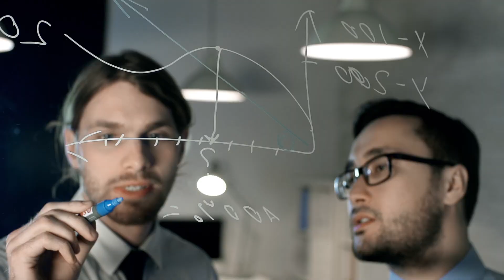10 Schildkröten, Die Nur Einmal In Tausend Jahren Geboren Werden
Schildkröten sind Reptilien und gehören zu den am meisten unterschätzten Tieren der Welt. Hättet ihr jemals vermutet, dass Meeresschildkröten einst neben Dinosauriern lebten? Auch sie unterscheiden sich oft in Größe und Farbe, sind aber leicht an ihrem Panzer zu erkennen. Es gibt jedoch auch einige Schildkröten, die sehr einzigartig sind. Heute zeigen wir euch 10 Schildkröten, die nur einmal in tausend Jahren geboren werden.